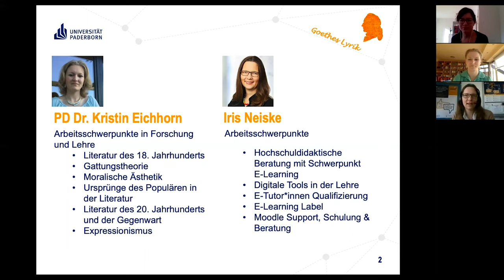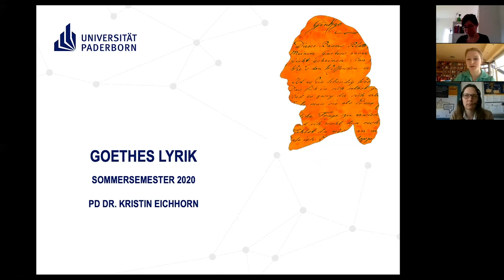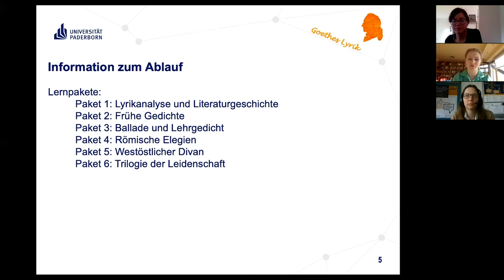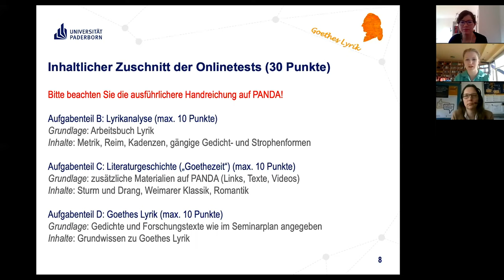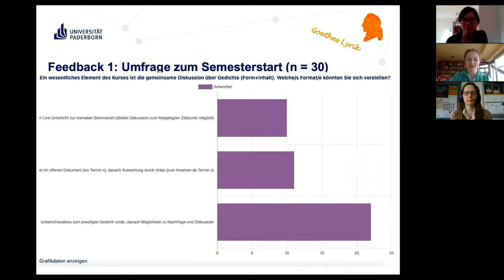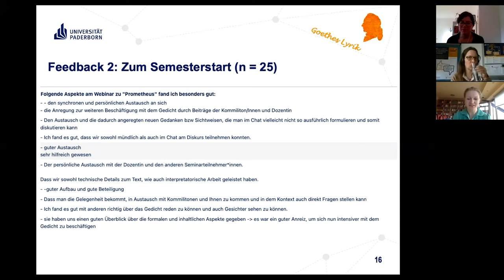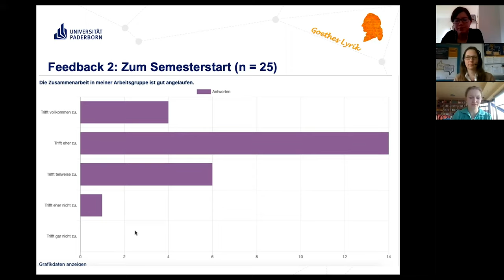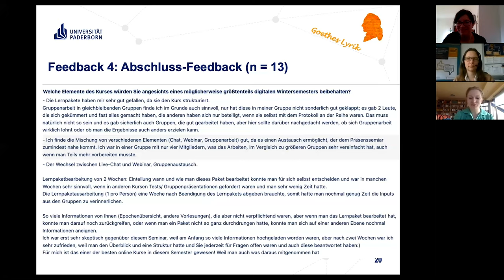HFD Let's Talk! Ideen teilen - Impulse mitnehmen: Goethes Lyrik - 25. Februar 2021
HFD Let's Talk! Ideen teilen - Impulse mitnehmen: Goethes Lyrik - 25. Februar 2021, 15 Uhr.
Mit Iris Neiske und PD Dr. Kristin Eichhorn, Universität Paderborn